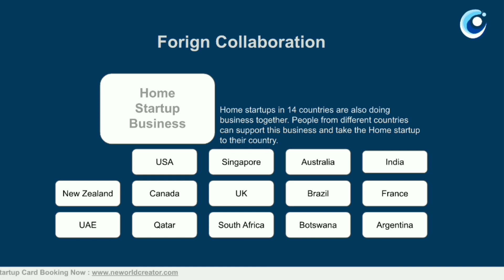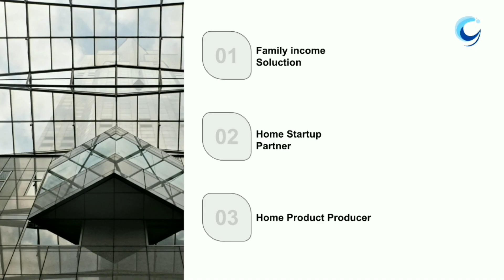Families in Global will see a rise in costs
The new world creator started from India.  New World Creator Business is a new business method discovered by Anoop Augustine Joseph to grow together in 14 countries.  We have launched the New World Startup Card as a product that benefits the unemployed, small business owners and investors alike.  The advent of new robotic technologies may reduce employment opportunities.  If robotic technology overtakes you in whatever field you work in, your job and salary may suffer tomorrow.  If you need a job at this point, book New World's Startup Cards.  The same job Opportunities you do available in the startups of new world.  We will walk you through which areas will change in the following slides.  Don't wait to book the new world startupcard until you lose your job.  At New World Startups we prioritize people who book the most New World Startup Cards.

You can book the meeting time and date in advance.

Help : (Whatsapp/ Teligrame / Call)

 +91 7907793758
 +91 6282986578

New World Startup Card Book Now
Home Startup

Home Carcraft
Homemade
Home Business
Home Business
Family
Lovers
Couples
Housewife
Husband
Home Income
Home Investment
Home Saving
Family Savings
Family Trip
Home Based Business ideas
Malayalees
Singapore Home
Indian Home
India Home based Business
Home Based Startup
American Home
Canada Home
Brazil Home
Uk Home
Europe Home
UAE Home

wwe
ashish chanchlani
punjabi songs
dynamo gaming
carryminati
pewdiepie
bb ki vines
t series
pubg
tom and jerry
emiway bantai
study iq

5 minute crafts

amit bhadana

mumbiker nikhil

bts

free fire

baby shark